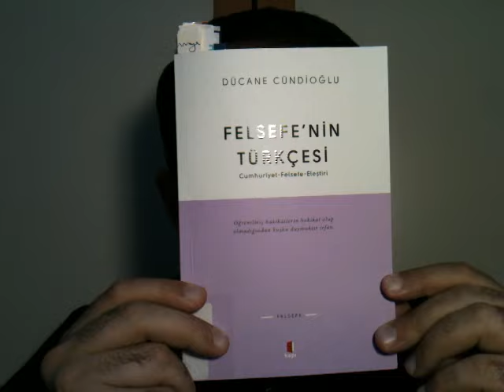35) Felsefenin Türkçesi, Dücane Cündioğlu, Kapı Yayınları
Fosforlu Kalem'de yeni kitap. Elhamdülillah. Dücane Cündioğlu'nun Felsefenin Türkçesi'ni okudum. Okuduğuma mutlu oldum. Özellikle İslamcılığın tercüme metinlerle ilişkisi ile ilgili eleştirileri pek kıymetli göründü. Hâtimesindeki tercüme tenkitleri sık sık tebessüm ettirdi. 'Mutlaka okuyun!' derim.